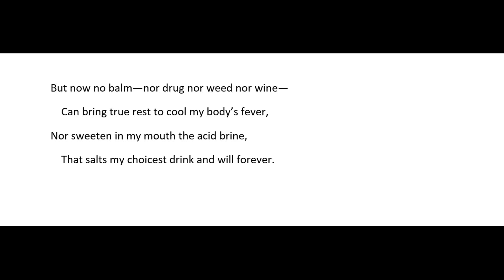"Adolescence," by Claude McKay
Poem, in the public domain.  McKay (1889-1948) was a Jamaican-American writer, editor, and political activist. He was an important figure in the Harlem Renaissance. The "four o'clocks" mentioned are flowers, hence the photo of them. Images in public domain. Recording is mine.